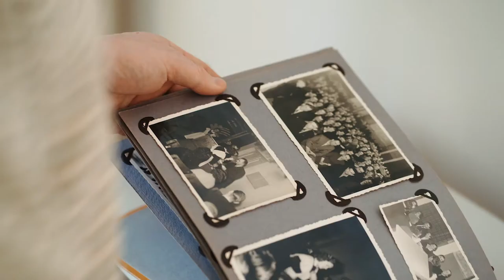Augmented reality photography | AR print example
Created to honor soldiers who fought for the independence of Latvia in 1919, the pictured soldier received the highest military award "The Order of Lāčplēsis". After the occupation, the Soviet regime considered owners of the order to be national enemies, so soldiers often scraped out the order from their photos. This augmented reality project let us undo the scratches so we could remember our heroes the way they deserve to.

Overly app offers custom AR solutions as well as a DIY AR creation platform where you can make your own augmented reality content - no coding necessary.